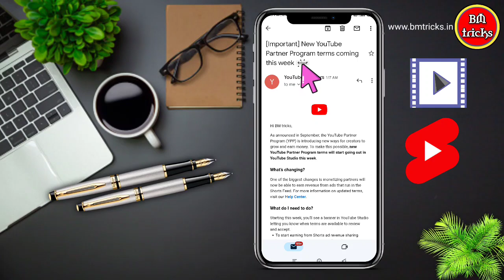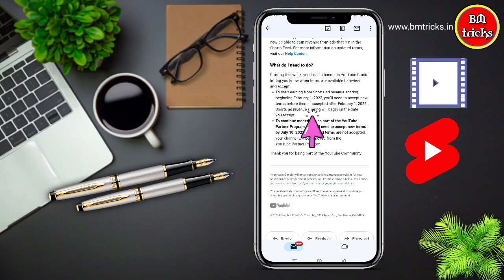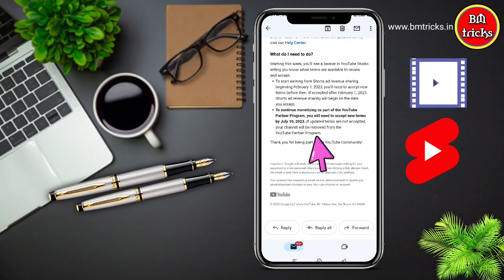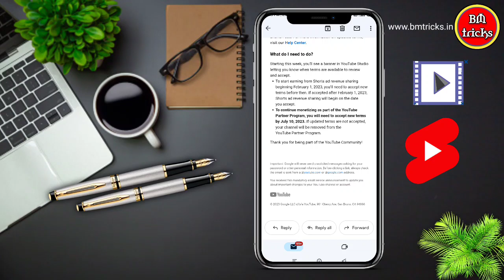🤑 YouTube Shorts Monetization | YouTube Shorts Monetization Update 2023 Bangla | BM tricks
In this video I will discuss about youtube shorts monetization update 2023 or youtube new update 2023 bangla or Do you want to know about youtube shorts monetization 2023 Today I'm Sharing youtube shorts monetization update explain in Bengali.

shorts monetization
Youtube new monetization policy 2023
Shorts new monitization update 2023 Bangla